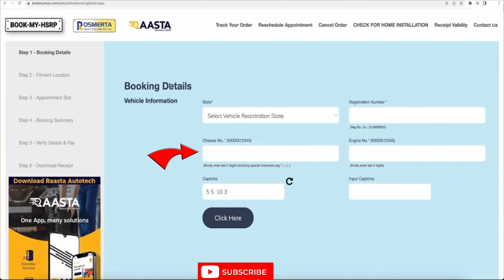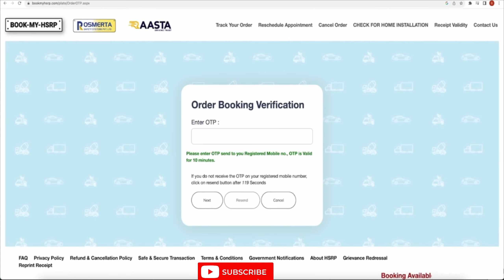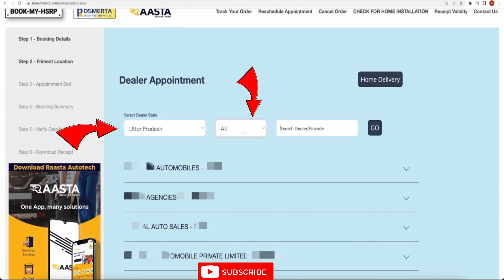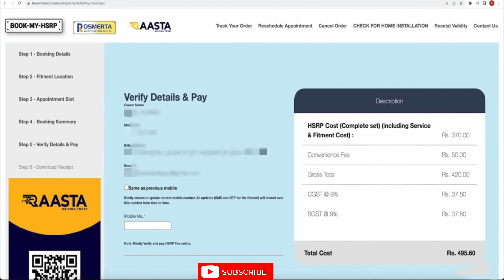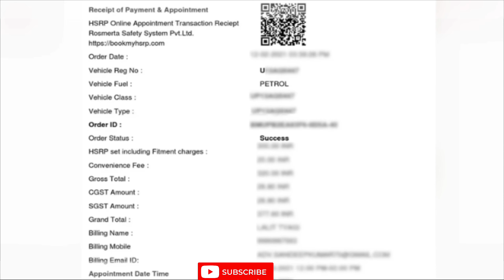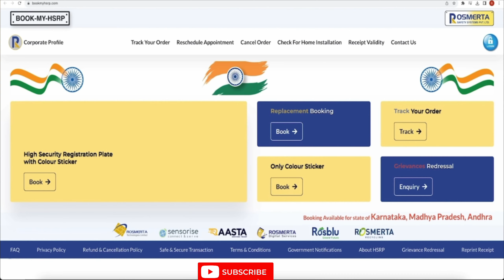High Security Number Plate Online Book Kaise Kare | HSRP Vehicle Number Plate Online Apply | Replace